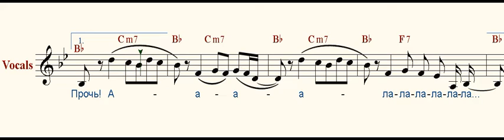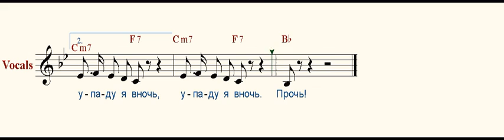Лестница ( Ladder )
Я по лестнице по этой,
Поднимусь к тебе.
И останусь до рассвета,
Я в твоей судьбе.

Припев:
 А как стану я немилой,
 Удалюсь я прочь,
 И, скатившись по перилам,
 Упаду я в ночь, упаду я в ночь.
 Прочь!

Без тебя, уж ты поверь мне,
Не прожить и дня,
Ты открой мне только двери,
Ты открой мне эти двери,
Если ждешь меня.

Припев:

И мое сердцебиенье,
И мое сердцебиенье
Уж который год
Слышит каждая ступенька,
Слышит каждая ступенька,
Что к тебе ведет.

Припев:
Музыка А. Пугачёвой
Слова И. Резника